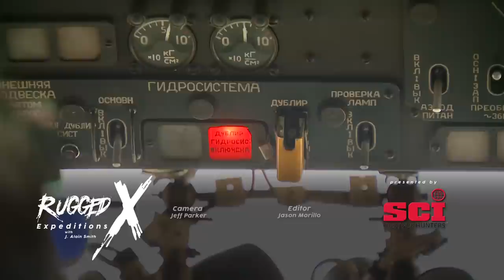Yakutia Snow Sheep Hunt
Hunting the steep rocky cliffs of eastern Russia chasing one of the rarest bighorns on earth, the Yakutia Snow Sheep!